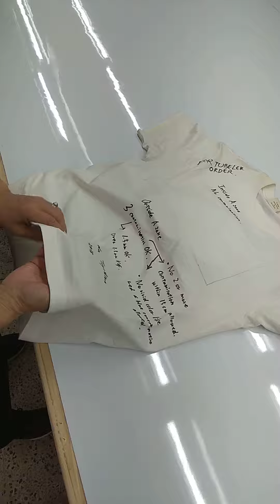103. Inside sewing check procedure by Miyachi Sir- CG Apparel Ltd.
CG Video Education
Title : Inside sewing check procedure by Miyachi Sir
Upload By- RH Sumon

CG APPAREL LTD. (GAVANS BANGLADESH DC.)

Head Office :
2-77 Akanabe, Hishino Gifu-500-8268, Japan.

Dhaka Office :
House # 73, Appt.# A4, Road # 4, Block # C, Banani, Dhaka-1213, Bangladesh.
FAX / Tell : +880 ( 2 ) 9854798

Inspection & Needle Check Center :
70/3, Chandona (Beside of Chandona Cinema Hall), Joydebpur, Gazipur City, Gazipur-1700.